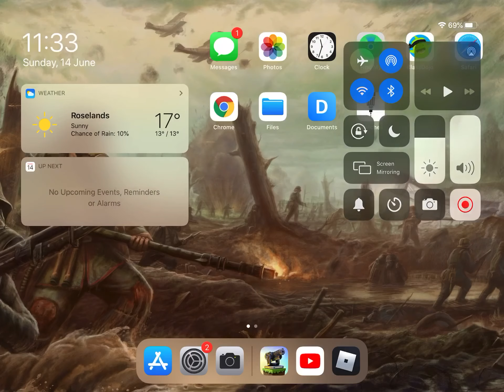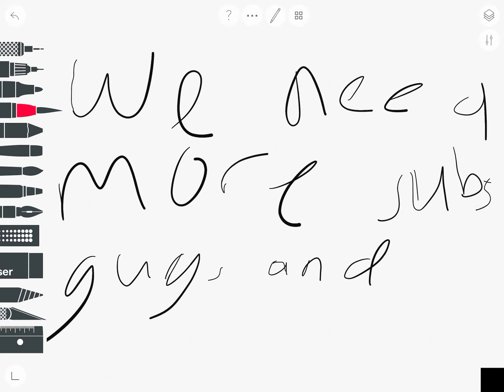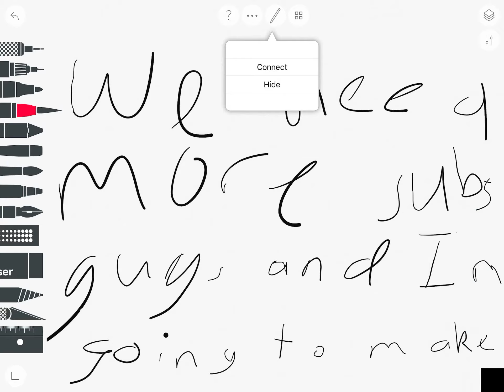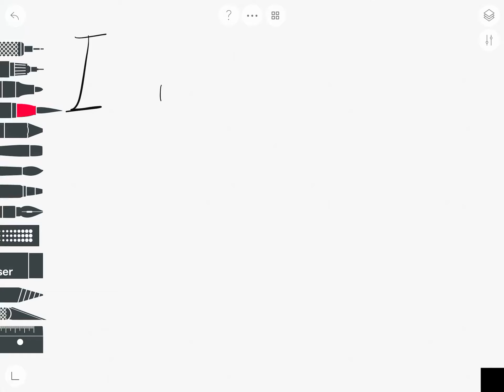Reacting to Asianhalfsquad but not full reacting and others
I just did a bunch of stuff!